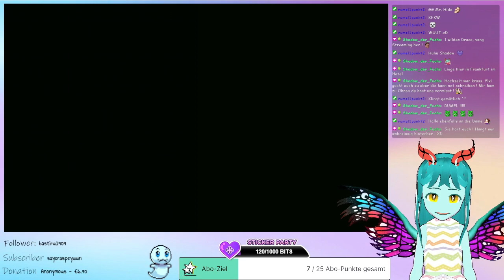Last Window - The Secret of Cape West Part 2 (Streamaufzeichnung)